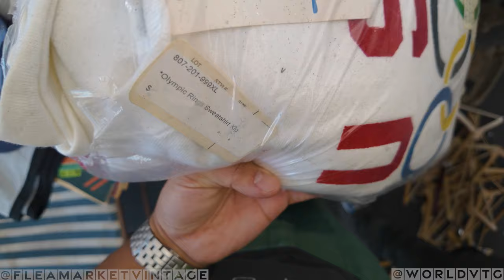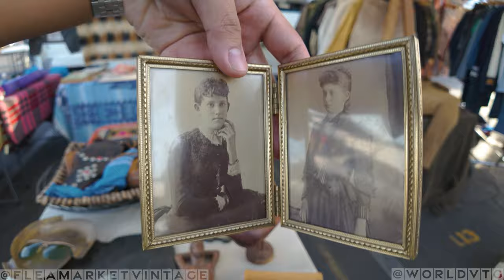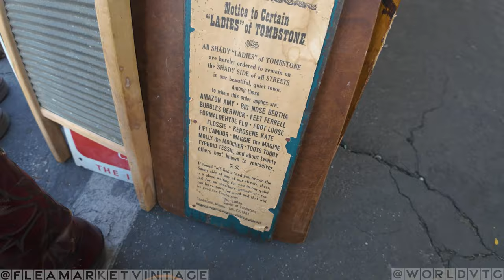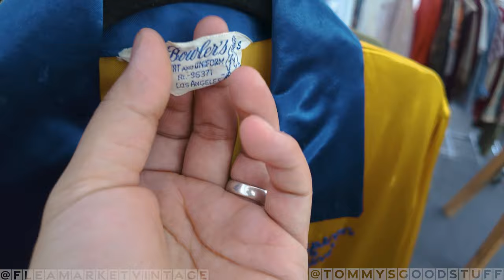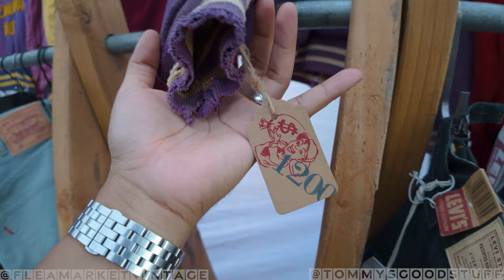TRUE VINTAGE SHOPPING at Rose Bowl Flea Market ~ (December 2023)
00:00 INTRO / OUTFIT CHECK
02:37 MICKEY MOUSE LEATHER JACKET
03:17 BLANK SUPREME T-SHIRTS
03:43 VINTAGE FURNITURE
04:30 VINTAGE OAKLEY BANNERS
04:41 1960's DODGERS HAT
05:25 TRUE VINTAGE PT.1
07:02 BENGALS VINTAGE JERSEY TRY-ON
08:27 NIKE CENTER CHECK HOODIE
09:58 VINTAGE T-SHIRTS
11:29 VINTAGE PORSCHE HAT
11:47 VINTAGE DENIM JEANS
12:26 1960's CHAMPION RUNNING MAN UCLA SWEATER
13:56 TRUE VINTAGE BOOTH
22:23 FREE STUFF IN TRASH